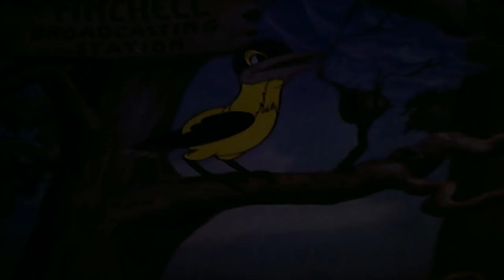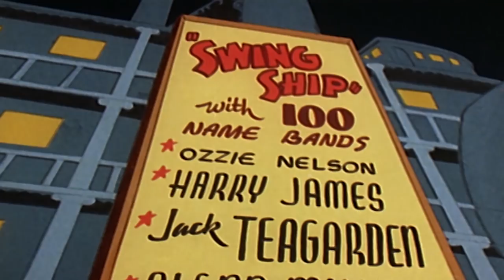Woody Woodpecker Show | Firehouse-Woody | Full Episode | Videos For Kids